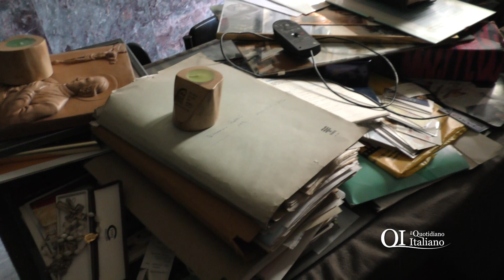Bari, blitz vandalico nella chiesa il giorno dopo l'incontro col Sindaco al Libertà